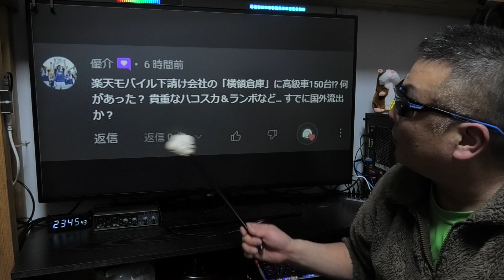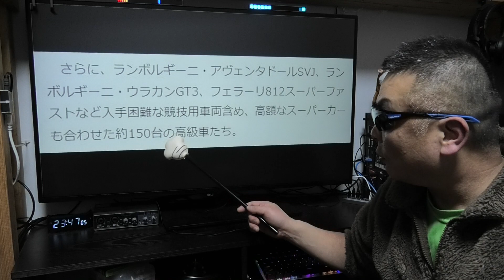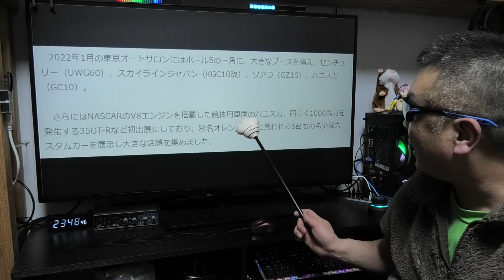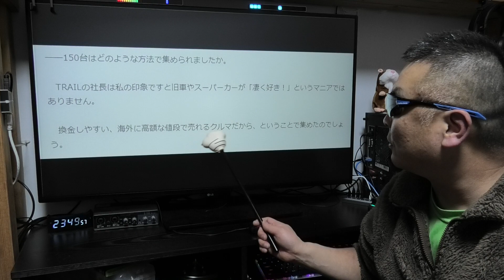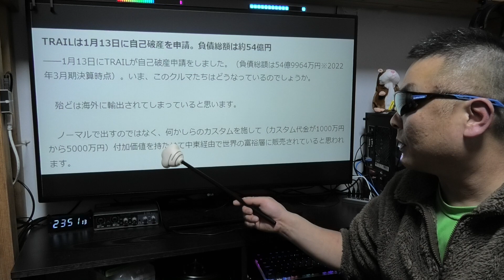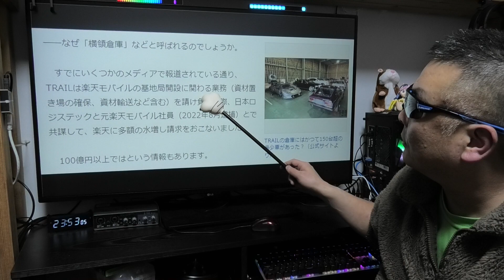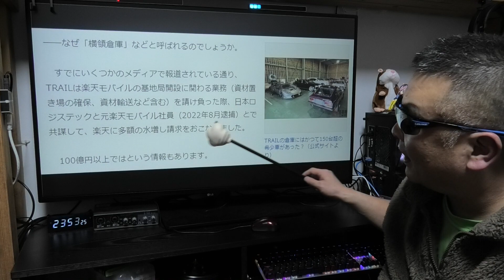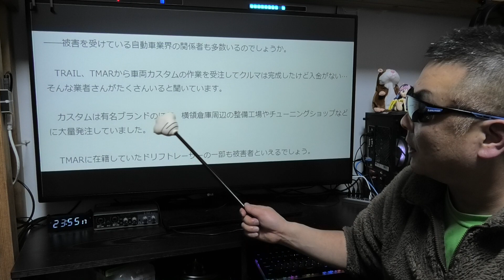楽天モバイル 横領倉庫に高級車150台! 今回の件はブーメランだ！ APN設定は概要蘭に記載あるので参考にどうぞ！